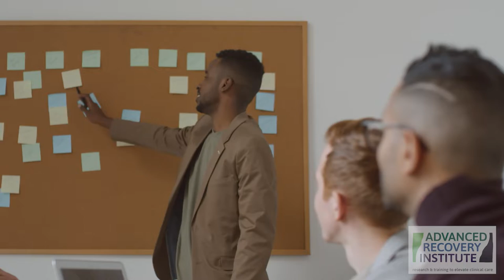Root Center for Advanced Recovery: Advanced Recovery Institute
We here at the Root Center for Advanced Recovery are excited to announce the launch of our Advanced Recovery Institute (ARI). ARI is our newest entity and seeks to elevate clinical care and patient outcomes through  research, training, and educational programming.